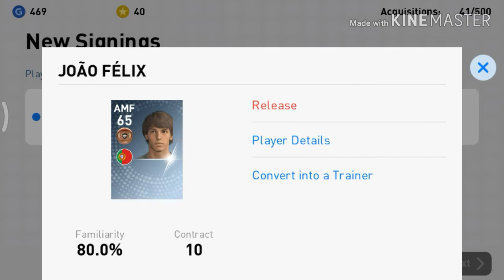PES 2019 MOBILE | JOAO FELIX 100% SCOUT COMBINATIONS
Joao Felix Scout Combinations